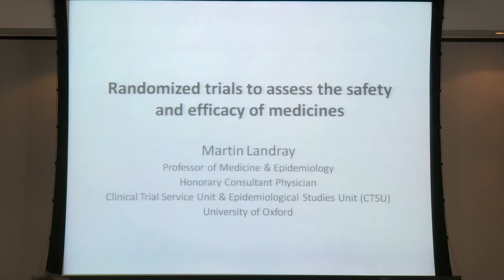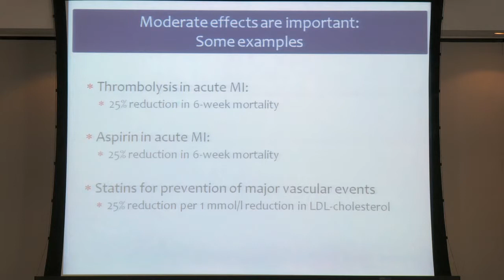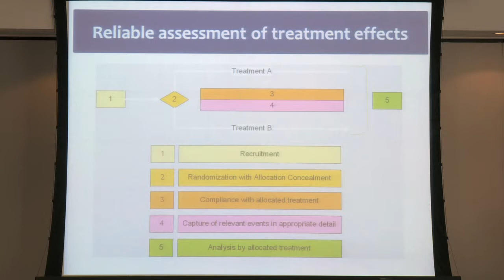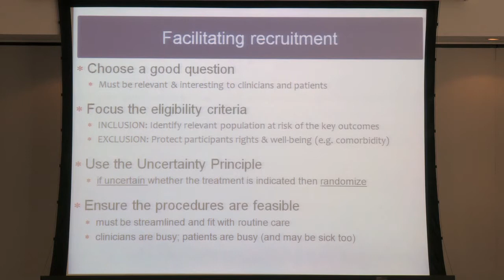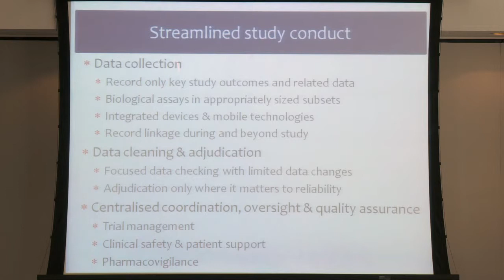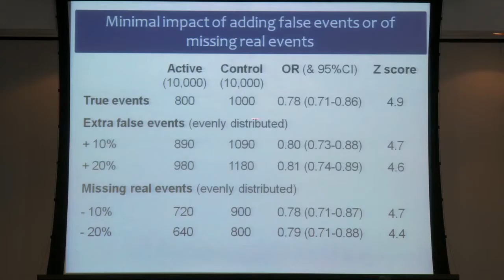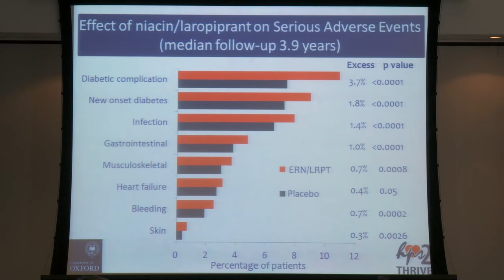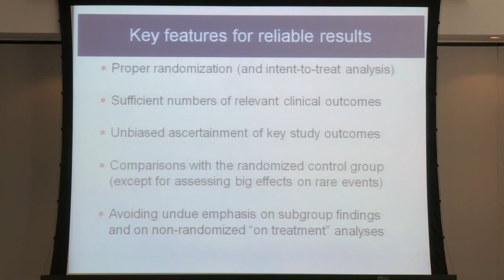Randomized clinical trials to assess safety and efficacy of treatments: StR Training Session 2014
Dr Martin Landray, University of Oxford, presents Randomized clinical trials to assess safety and efficacy of treatments at Pharmacology 2014